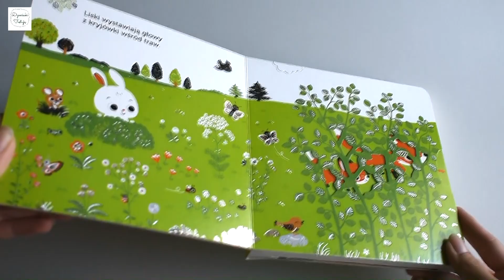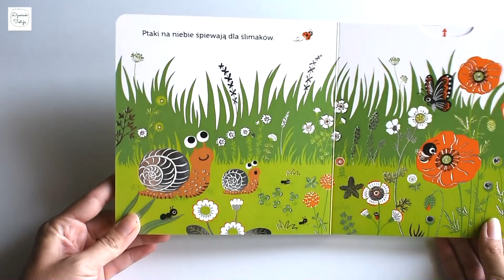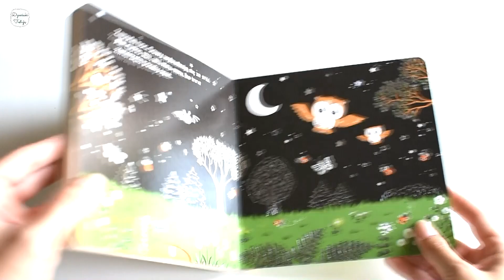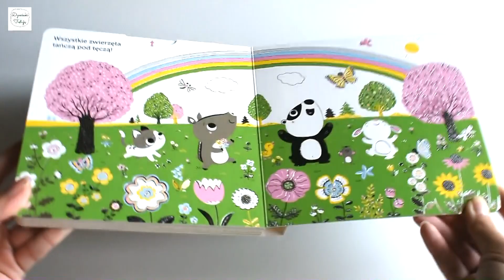NIESAMOWITY SPACER - Nowe książki z serii AKADEMIA MĄDREGO DZIECKA